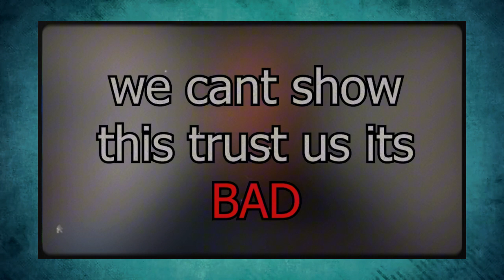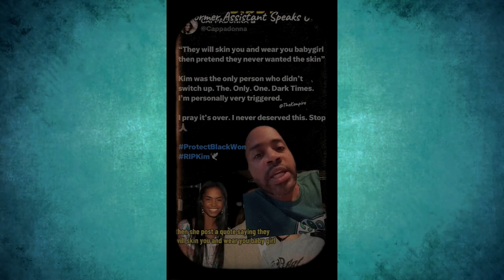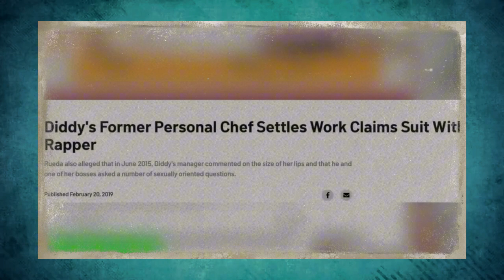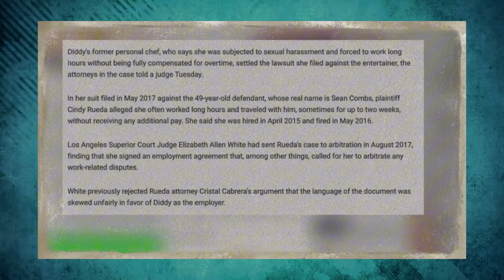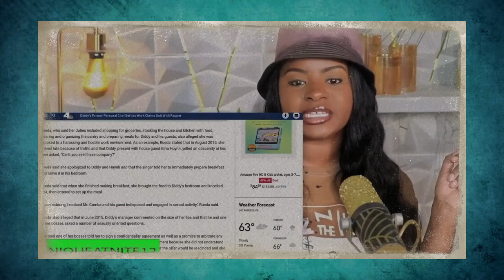Gene Deal EXPOSE Diddy Is a Thief, Manipulator, and Scumbag!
In this explosive video, Gene Deal pulls back the curtain on Diddy's dark side, revealing shocking claims about his alleged thievery, manipulation, and questionable behavior. Get ready for an eye-opening dive into the secrets Diddy doesn't want you to know! Watch as Gene Deal exposes the truth behind the superstar’s alleged scandals and manipulative tactics. Don't miss out on this dramatic revelation that could change the way you see Diddy forever!